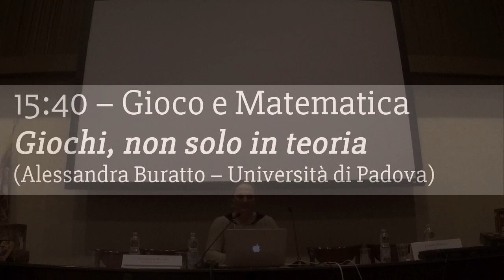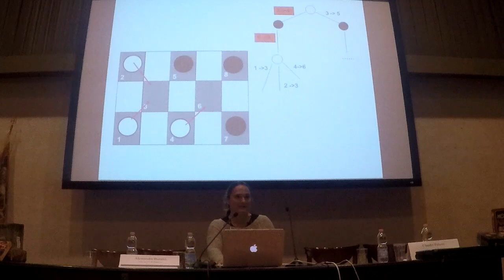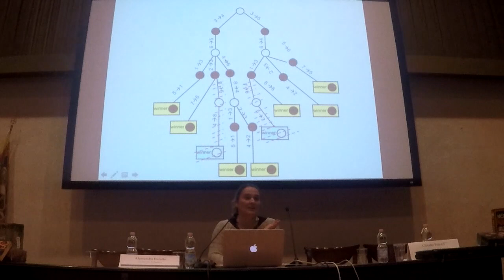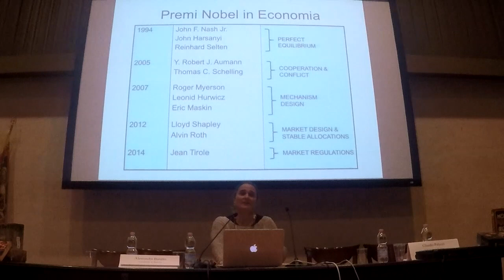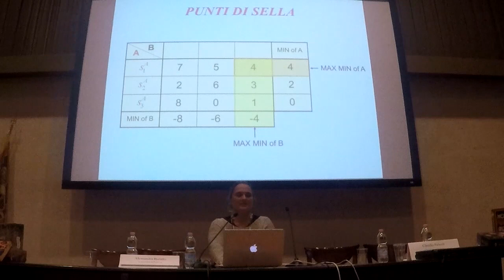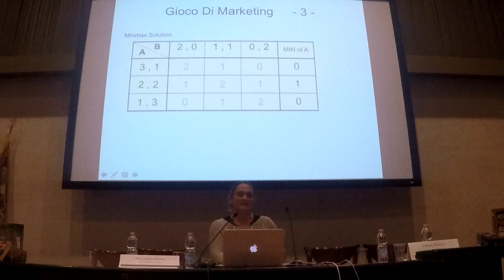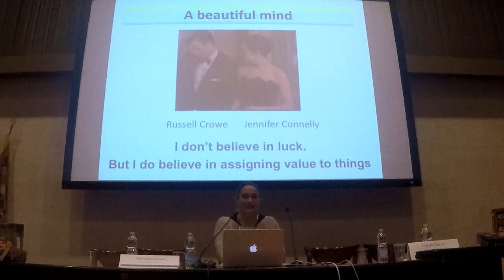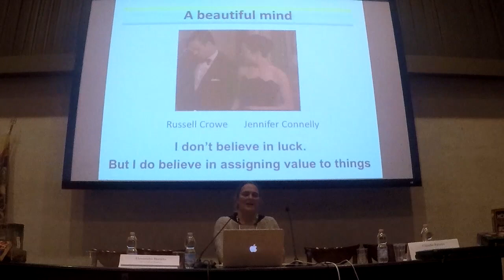Be Comics 2017 - Gioco e Matematica parte 1: Giochi non solo in teoria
Giochi, non solo in teoria a cura di Alessandra Buratto dell'università di Padova.

La ricerca in gioco il gioco nella ricerca:
Il giorno giovedì 16 marzo 2017 alle ore 14:00 si è tenuta la giornata di studi che ha inaugurato le attività di BeComics Padova 2017 sul tema ""La ricerca in gioco, il gioco nella ricerca"", organizzata dal Dipartimento dei Beni Culturali e dal Dipartimento di Matematica dell'Università.

Noi di GDRunplugged l'abbiamo seguita interamente per offrirvi questo connubio tra gioco e cultura.
Ricorda di sostenerci se ti piace quello che facciamo. Basta 1 euro al mese e un click a questo